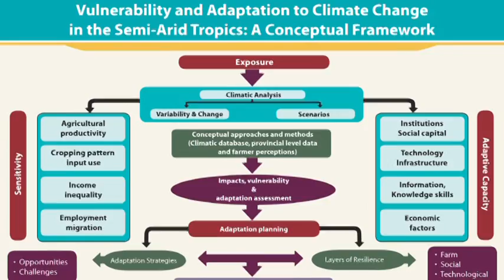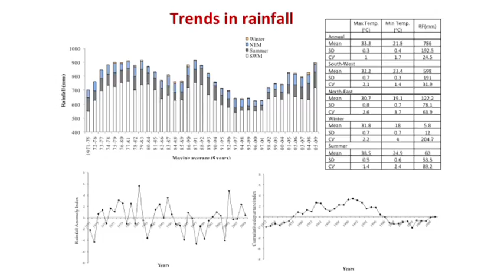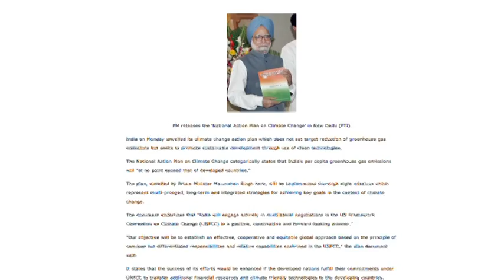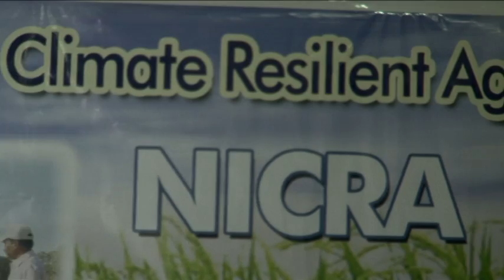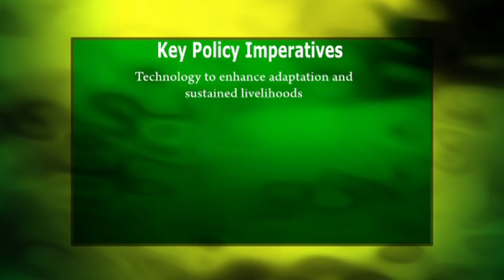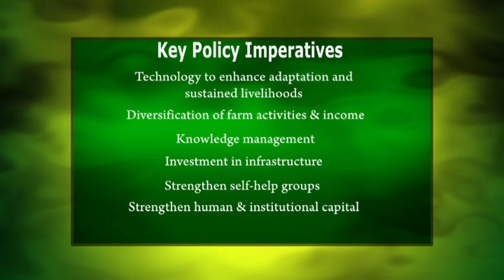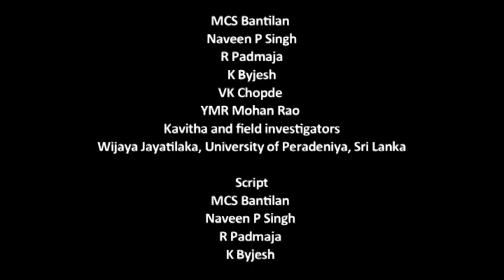Reflections from the grassroots for a climate smart agriculture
Act Now, Act Together, Act Differently - Reflections from the grassroots for a climate smart agriculture

The video is part of a cross country study supported by the Asian Development Bank on "Vulnerability to Climate Change: Adaptation strategies and Layers of Resilience" implemented by ICRISAT. This study succinctly documents the measures taken by farmers in response and the underlying constraints preventing effective adaptation to rising climate related risks. This study draws policy points for action towards building climate resilient agriculture in the semi-arid tropics of Asia.